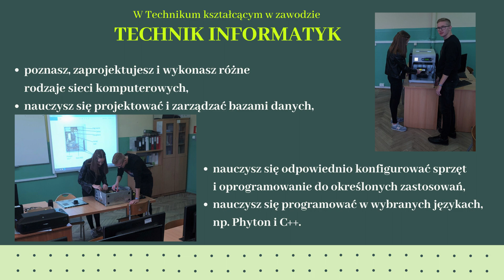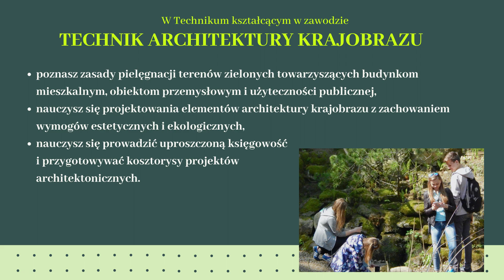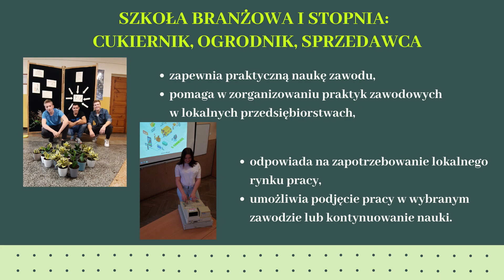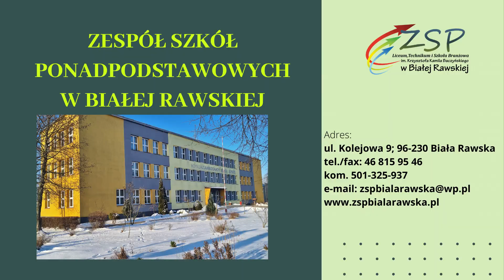Promocja szkoły 2021